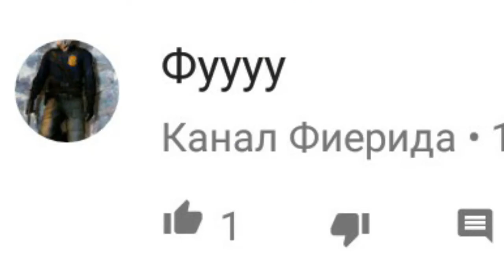РЕАГИРУЮ НА ХЕЙТ | Читаю гневные комментарии